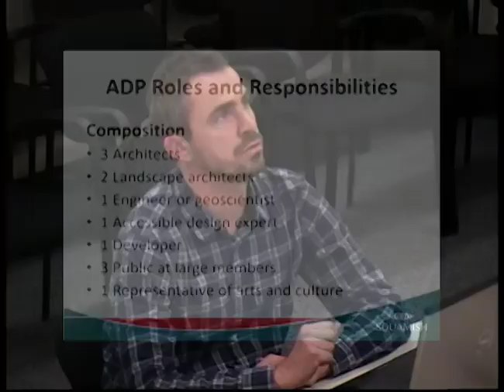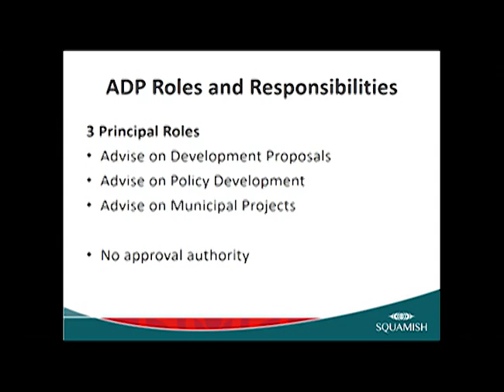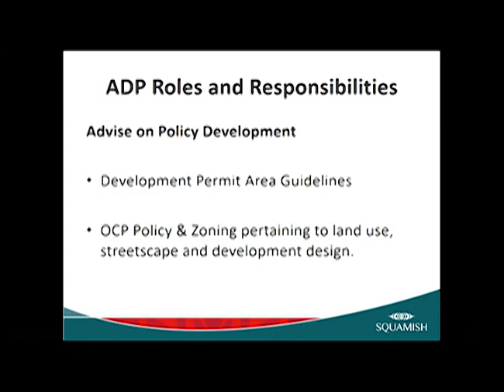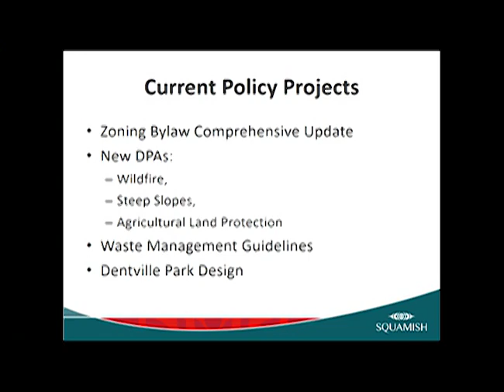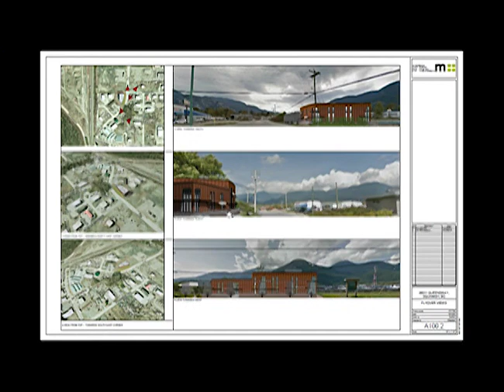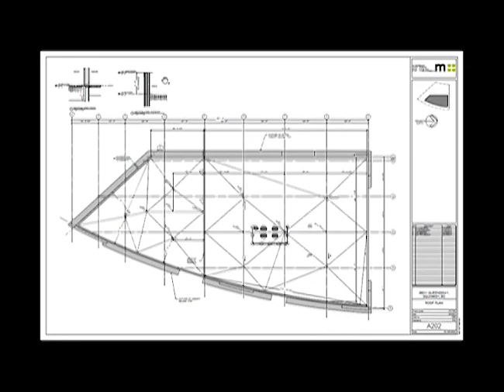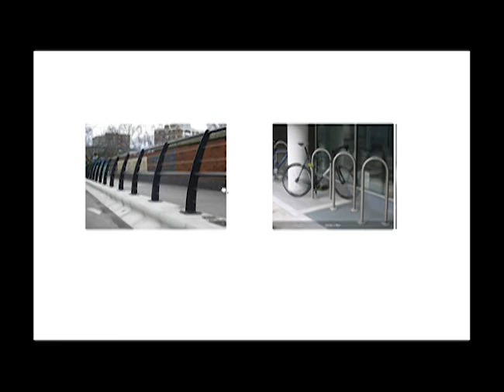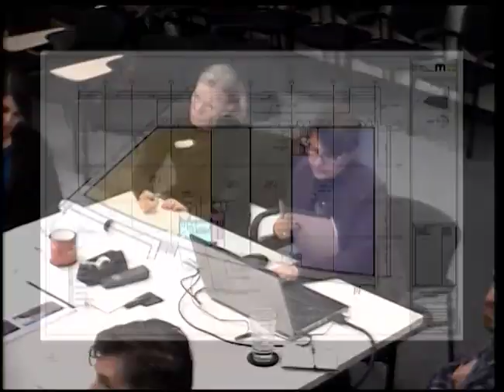Advisory Design Panel - November 15, 2018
Advisory Design Panel